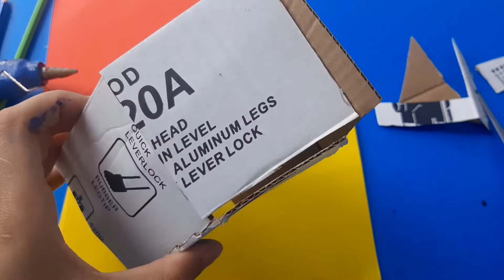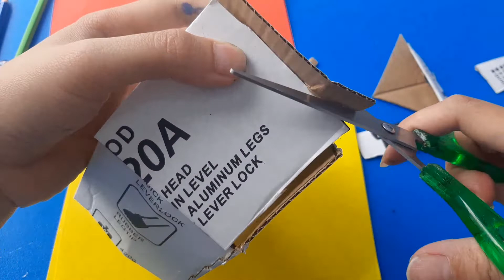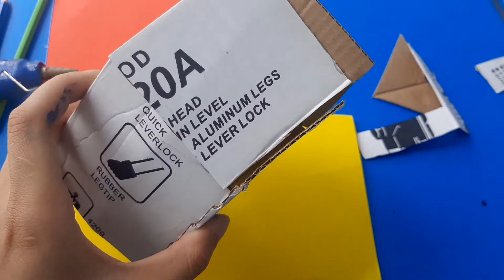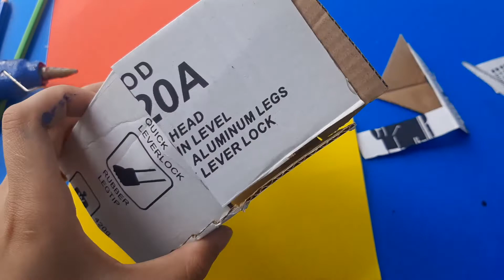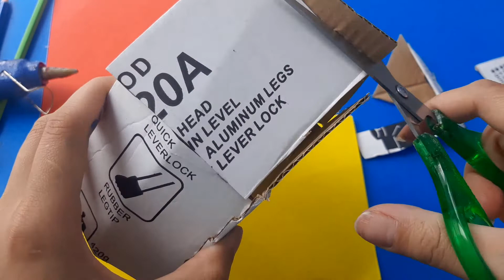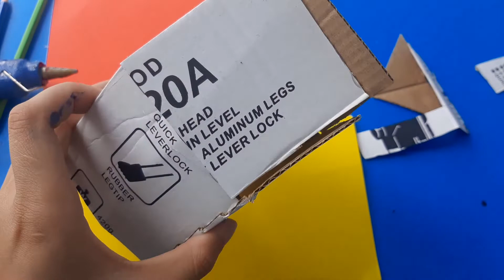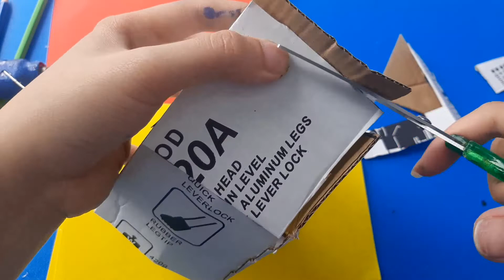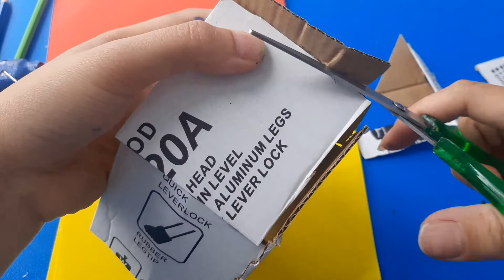Chỉ các bạn làm một ngôi nhà từ bìa giấy Bước 3 Cắt giấy và trang trí cánh cửa cho ngôi nhà